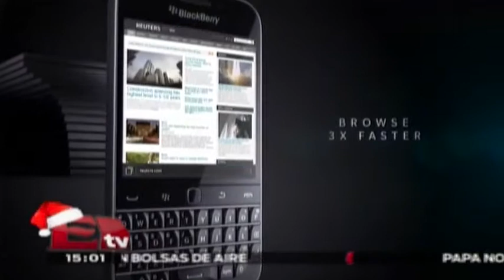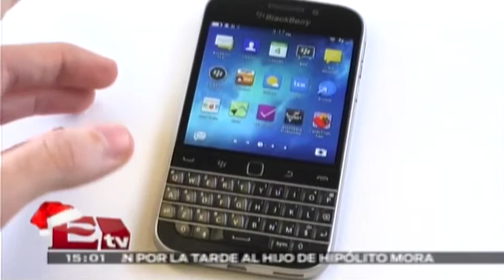Presentación del BlackBerry Clasic / Hacker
Presentación del BlackBerry Clasic

18 diciembre 2014

La empresa BlackBerry quiere recuperar a sus clientes con la presentación de su nuevo dispositivo móvil llamado Clasic

BlackBerry, futuro de BlackBerry, creaciones de BlackBerry, innovacion de BlackBerry, celulares de BlackBerry, dispositivos de BlackBerry, equipos de BlackBerry,